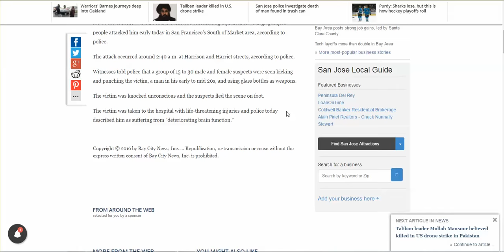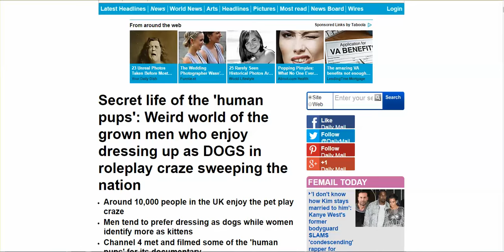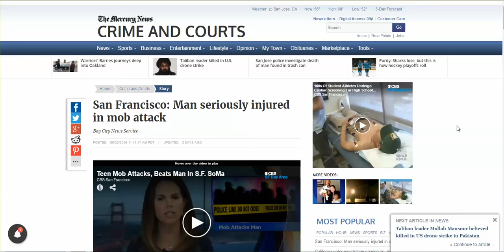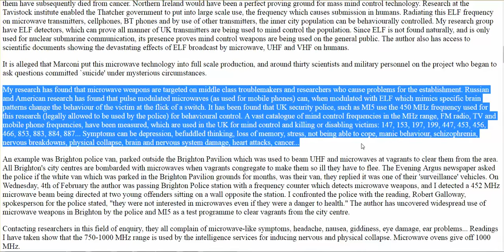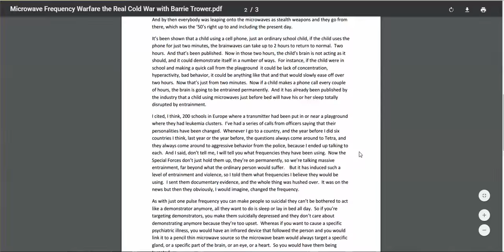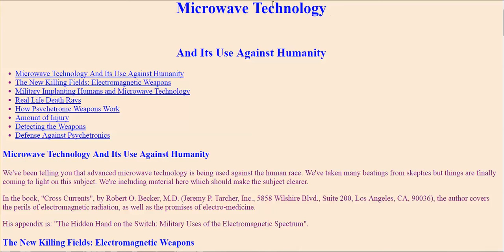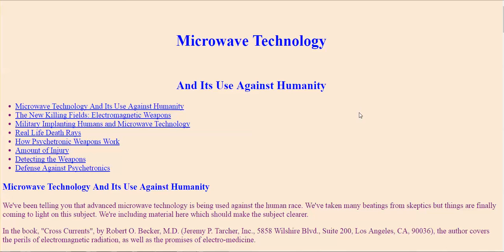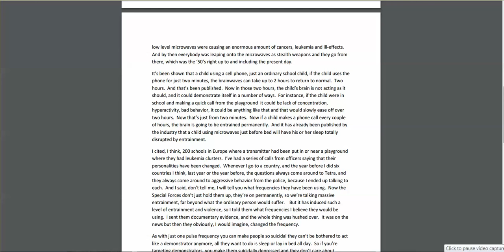MICROWAVE WARFARE ITS USE AGAINST HUMANITY EXPLAINS BIZARRE VIOLENT BEHAVIOR WE SEE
Suicidal naked man jumps into a lion enclosure; mob attacks man; mob attacks employee; men dress up as dogs -- not behavior we have seen before, so what is causing it?